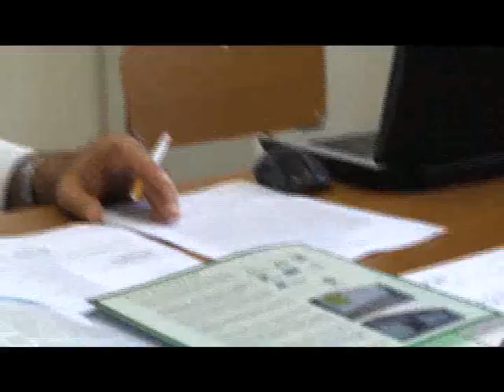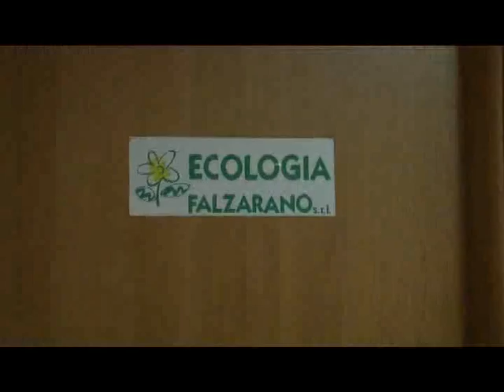Rifiuti a Scalea, apre il nuovo impianto